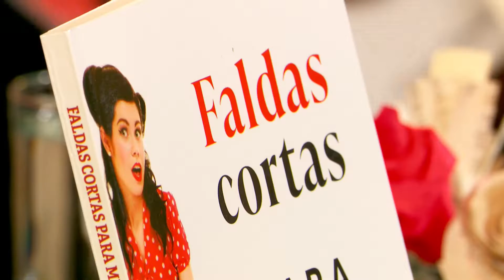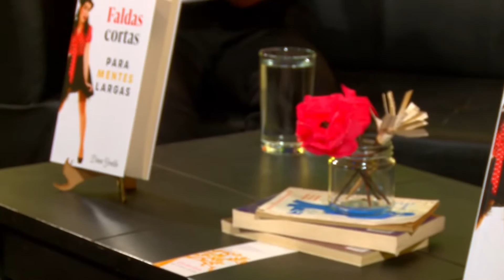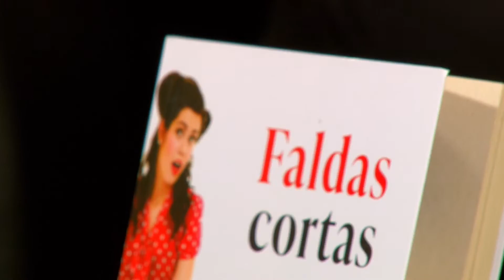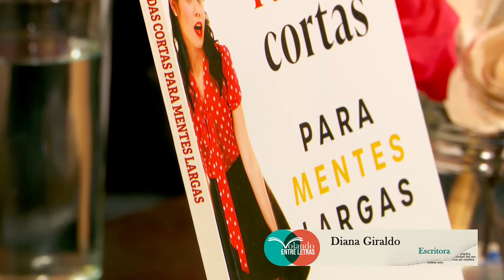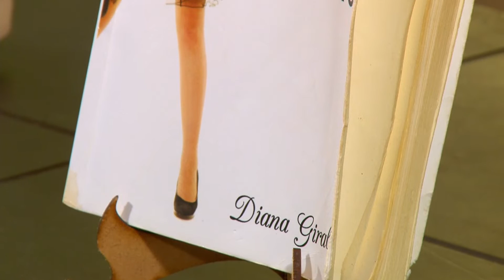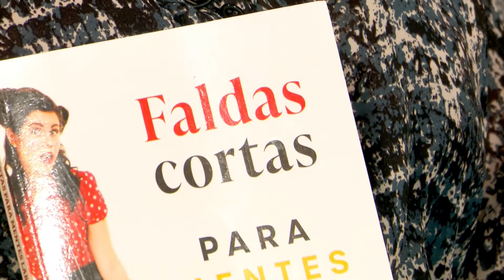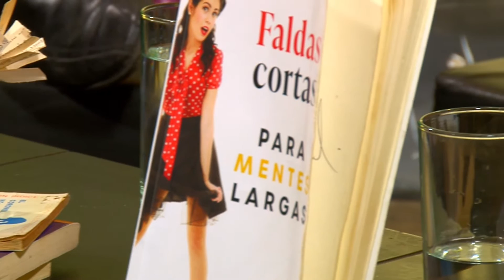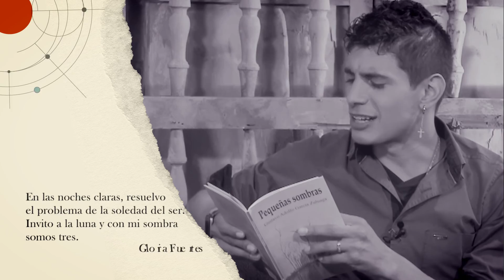Escritora Diana Giraldo Jiménez | Volando Entre Letras | CCM Televisión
Escritores y escritoras del Oriente antioqueño llegan a VolandoEntreLetras para presentarnos sus textos, obras y poemas, es un programa realizado por CCMTelevisión junto a los presentadores YohathanYiraldo y JackCastro